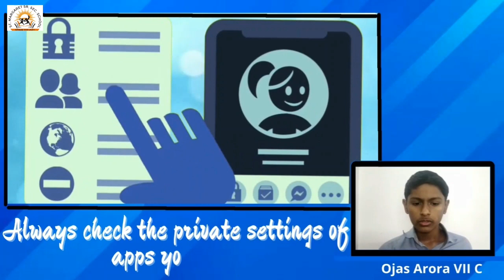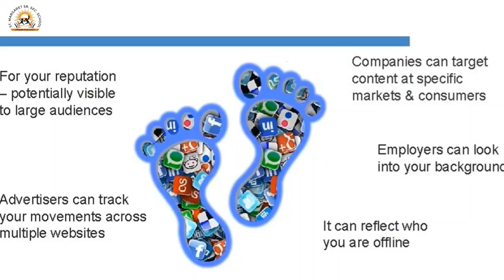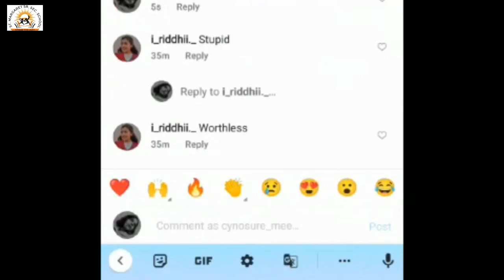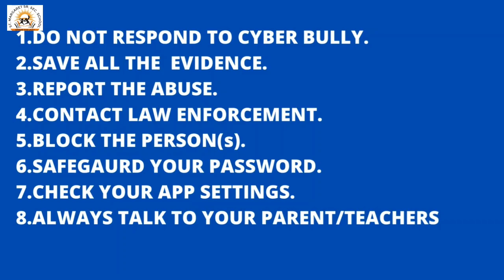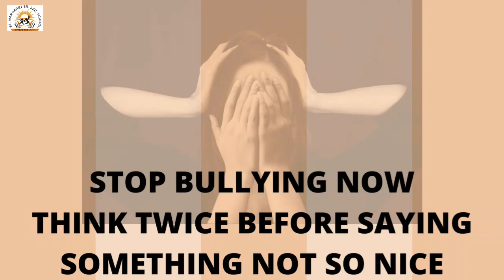SAFER INTERNET DAY 2022